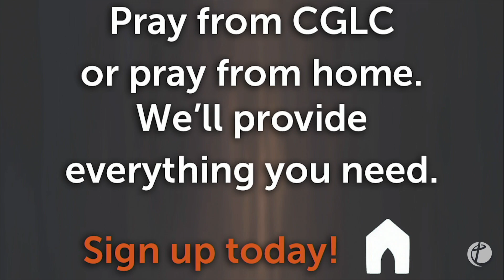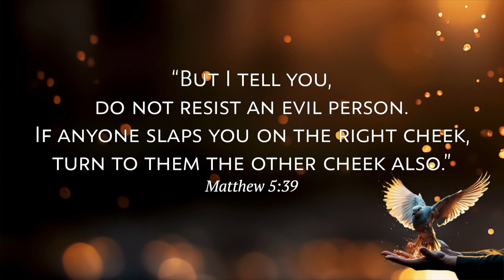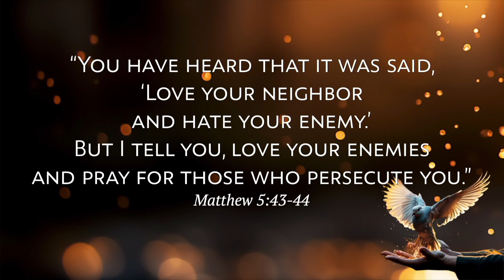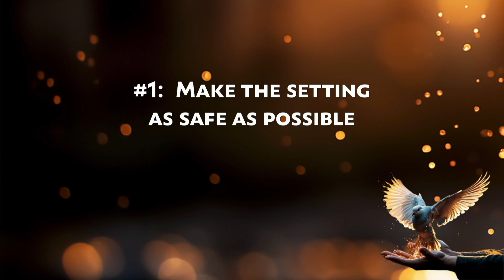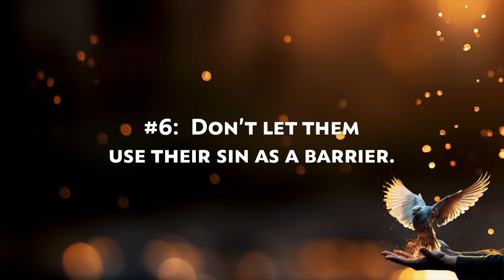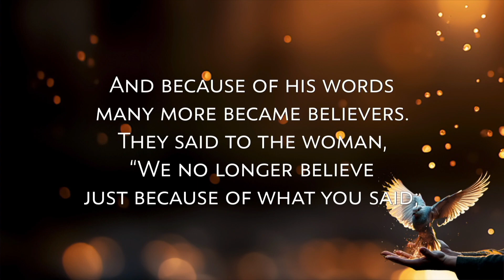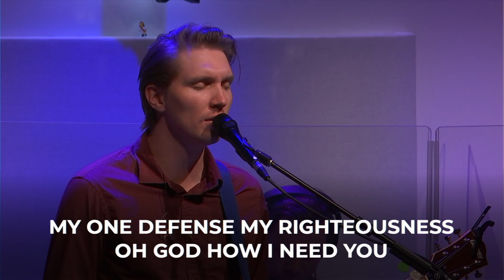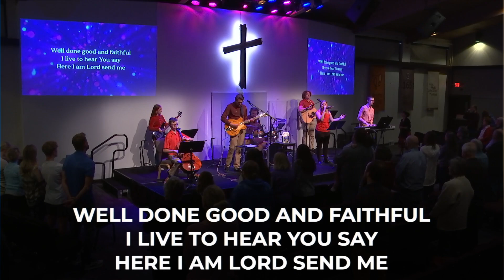Contemporary service 10 27 24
While we can see, love, and serve people like Jesus at any time, it takes discernment to know when the time is right to teach someone as Jesus does. How can we grow in teaching others as Jesus does, as the Holy Spirit leads us?